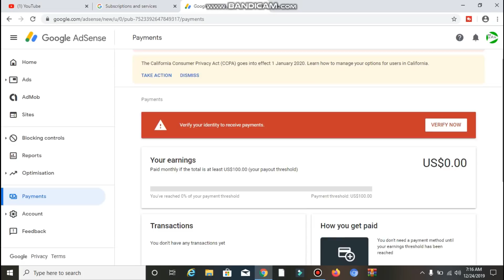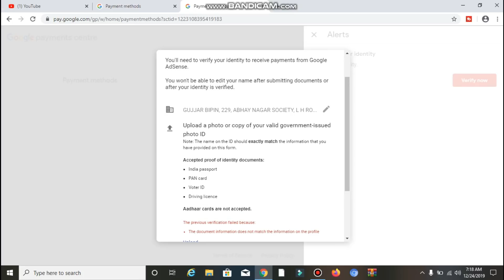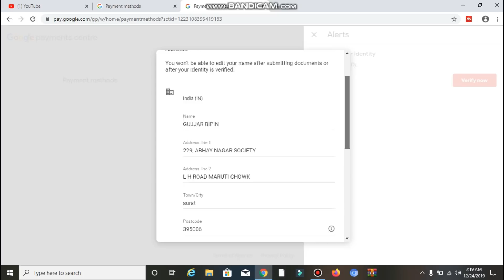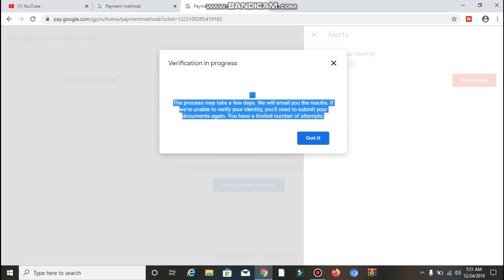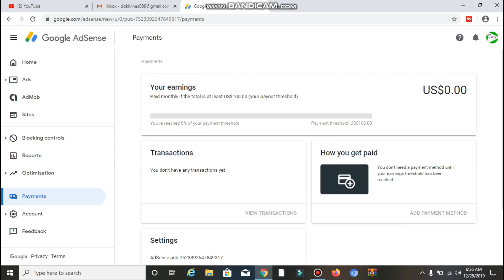How to apply adsense pin verification | How to apply adsense pin after 10$ | AdSense verified 100%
Topic Cover:-
How to apply adsense pin verification
How to apply pin
How to adsense pin verified
Google Adsense

My second Camera

My second Mobile

My light setup

Follow ON :-